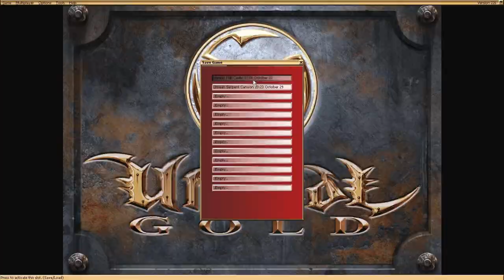Let's Play Unreal pt. 18 - Serpent Canyon / Nali Castle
The last big exploratory level before the game goes techno-arena (mostly). I don't know what it is with these damn Nali leading you directly into deathtraps but at least I won't have to deal with it any more after this.